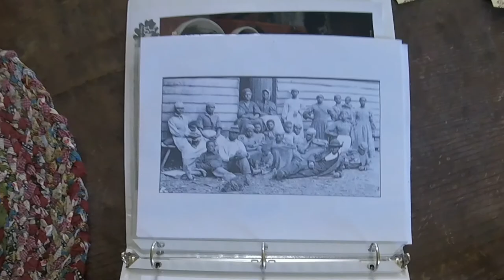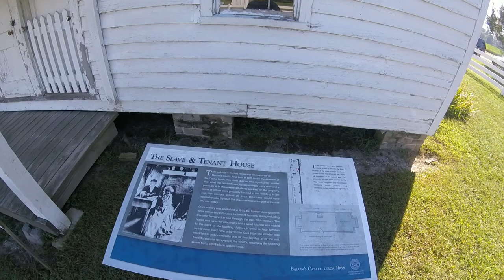A Day in Surry County: Chippokes Plantation & Bacon's Castle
Surry County, VA is home to Chippokes Plantation State Park and Bacon's Castle, site of Nathaniel Bacon's rebellion in 1676.  Chippokes Plantation is a great site for hiking, where the trails take you along a beach.  Watch out for the snakes bordering the soybean fields.  Yikes!

Bacon's castle was okay.  Kinda eerie at times, especially around the slave house.  I'm always overwhelmed to see sites inhabited and farmed by slaves.  And the cotton fields get me every time.  It's an old farm and I'm sure "something" is still living in the house.  I will be back for the ghost tours in October.

Camera: GoPro Session